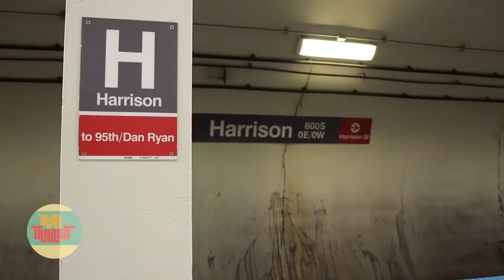Tasty Transit: Devil Dawgs on the Red Line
Tasty Transit, the show where we review food we find on the public transportation systems of the cleanest city in the world, Chicago. Did we mention it's 2 a.m. and we're hammered? This episode we found a hamburger from Devil Dawgs, the results were delicious!